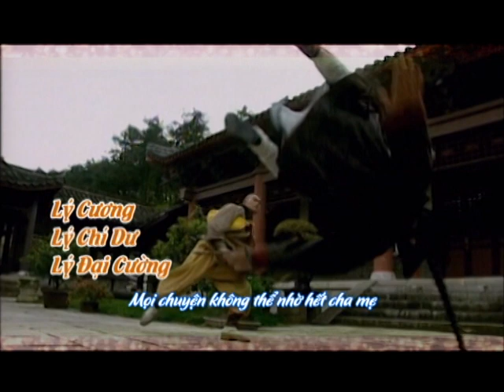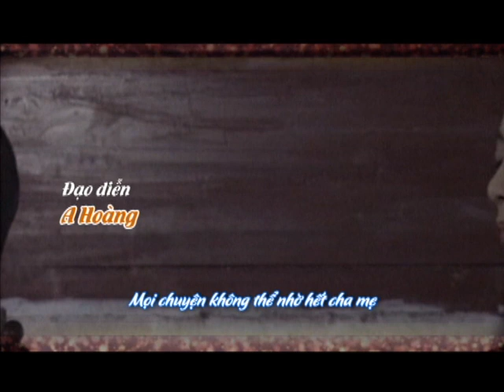Huyện Thái Gia 9 Tuổi Tập 19 The Magistrate Who's Nine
Hoàng đế Càn Long vi hành qua huyện Thập Toàn, gặp cô gái Trần Thanh Liên, sinh hạ một cậu bé tên Trần Văn Kiệt. Ngụy quý phi lo lắng con trai mình không được kế vị ngôi hoàng đế, phái thái giám Từ An đến Trần gia giết hại đứa bé. Biết được ý đồ này, Trần Thanh Vân đã phải gửi con trai mình thế mạng. Vị nhà sư của Càn Long đã cướp đứa trẻ từ tay của thái giám, bí mật đưa con trai về kinh thành nuôi dưỡng, thậm chí Càn Long cũng không được biết. Trần Thanh Liên tưởng con trai mình đã bị giết hại, trở nên căm hận Càn Long, bỏ nhà ra đi học võ thuật, quyết tìm Càn Long để tìm lại công bằng cho con trai. Vợ của Trần Thanh Vân đau khổ vì mất con, Trần Thanh Vân lập bia mộ  bên ao sen lấy tên tên là Trần Thanh Liên, để tránh sự truy sát của triều đình. 9 năm sau, Trần Thanh Vân đỗ trạng nguyên, đem theo Trần Văn Kiệt vào kinh thành, trên đường gặp cướp bị mất hết tài sản. Trần Văn Kiệt giả làm người tàn phế, cùng Trần Thanh Vân vào kinh thành, trên đường đi, Trần Văn Kiệt gặp vị hòa thượng 9 tuổi Tâm Vĩnh. Tâm Vĩnh thực chất là đứa trẻ ngày trước phương trượng đã cứu được. Ngày đầu tiên Trần Thanh Vân tham gia ứng thí, Trần Văn Kiệt đã gặp Hoàng đế, nhờ vào tài trí của mình trở thành trạng nguyên, được Càn Lòng phong làm tri huyện của huyện Thập Toàn. Trần Văn Kiệt ở huyện Thập Toàn trừ ác bá và các bọn tham quan, yêu bách tính, không sợ uy quyền, được nhân dân yêu mến.